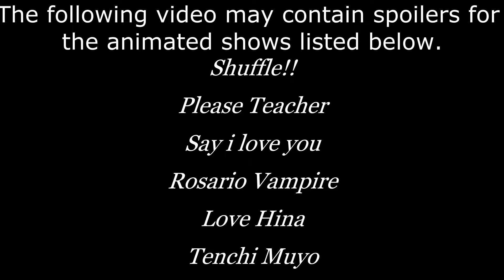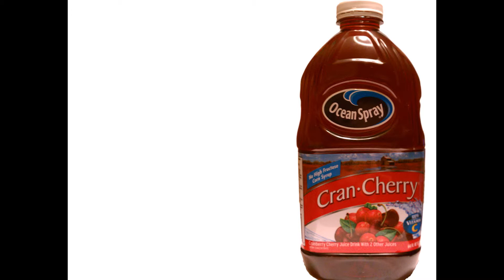MH3U A BS Hunters Intermisstion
A quick break from the hunting to argue and rant about anime.
Anime arguments/rants are fun!
Stupidity at its finest!

Like what you heard here's a link to the rest of the playlist. CLICK THAT SHIT!
Your welcome.